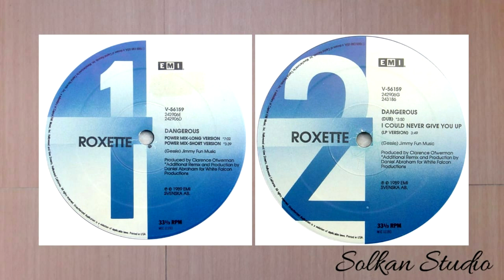Roxette - Dangerous [Power Mix Short Version]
Vinyl Session
Vinyl, 12", 33 ⅓ RPM
Released : 1989
Country   : US
Genre      : Electronic, Rock
Style        : House, Pop Rock